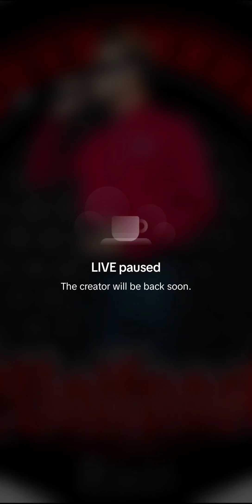Paranormal Live *1/7 • v1* Arasz @ Puaka Bukit Sanggul Sempadan Pahang Selangor Malaysia S01E01